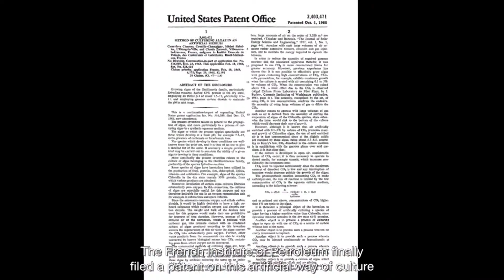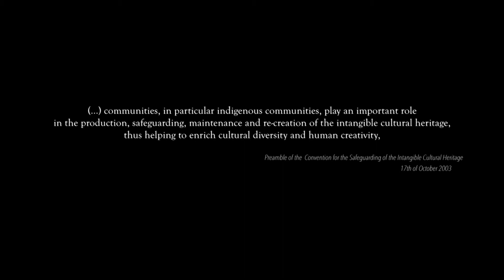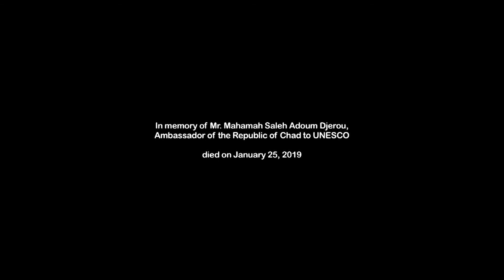Spiruline, Traditions millénaires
La spiruline, ou dié, est une algue qui tire son origine des rives du lac Tchad, cultivée par les femmes Kanembu. Reconnue pour ses nombreuses qualités, elle est utilisée aujourd’hui dans les traitements contre la malnutrition, en complément alimentaire et en cosmétique. A travers son projet Biosphère et Patrimoines du Lac Tchad, l’UNESCO accompagne les populations locales dans leurs projets d’économie verte concernant la production de l’algue.
Ce documentaire retrace l’histoire de la spiruline, de sa découverte dans le bassin du lac Tchad à son utilisation aujourd’hui et souligne les enjeux de sa conservation durable. Il rend hommage aux femmes du lac Tchad qui ont offert la spiruline au monde.

Cette video, basée sur le travail de Wafik Ghommidh et les archives du couple Brandily, a été soutenue dans le cadre du Projet BIOsphère et PAtrimoine du Lac Tchad